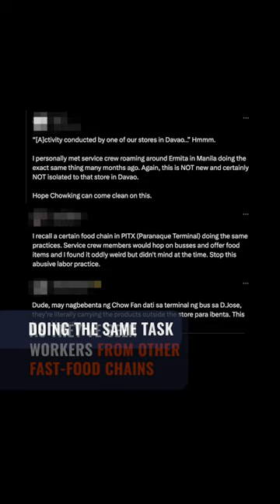Sales over safety? Netizens slam Chowking over out-of-store order taking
Fast-food chain Chowking is under fire after one of its staff went viral for roaming around a subdivision in Davao City taking orders.